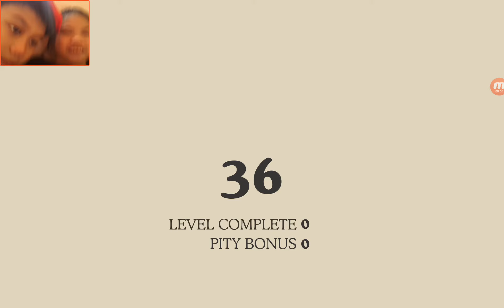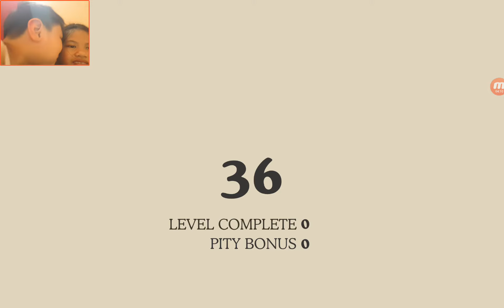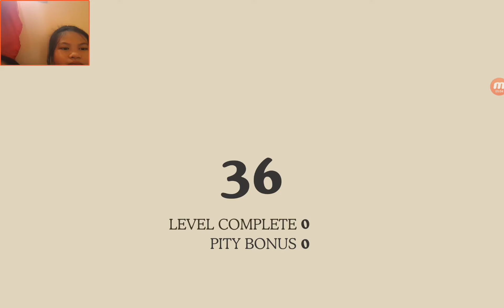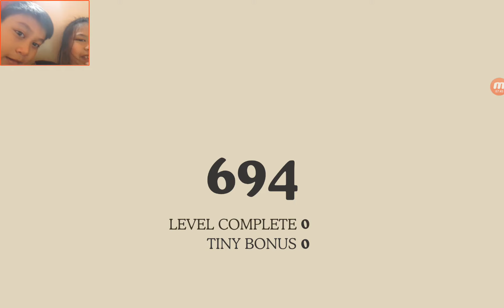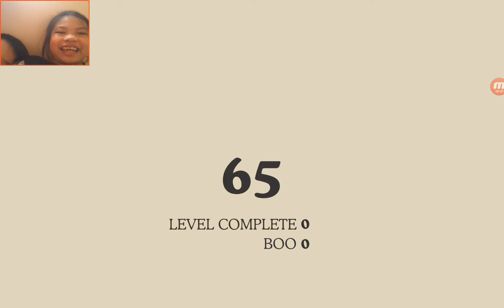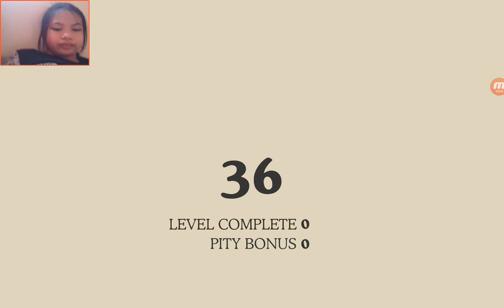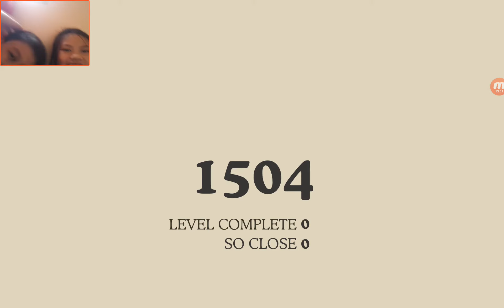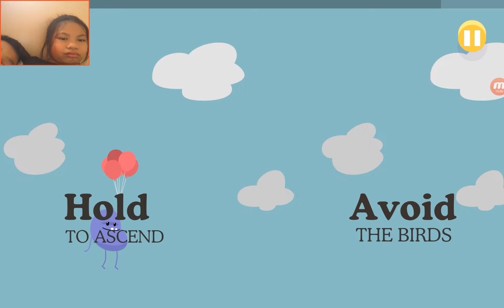Christmas Countdown Day 2 Dumb ways to die Christmas